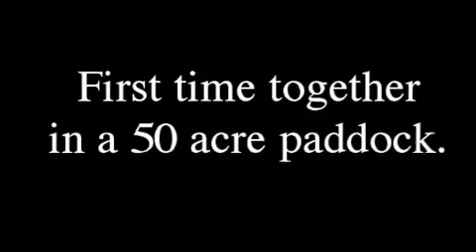Heath Harris - Free Spirit Horse Liberty Team Training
Heath Harris's new Free Spirit Liberty Team, trains together for the first time out in a 50 acre paddock. Watch how this master horseman choreographs the horses movements, first from the ground and then from the saddle. Watch the entire movie to see the wonderful ending when the horses show how much they love entertaining.